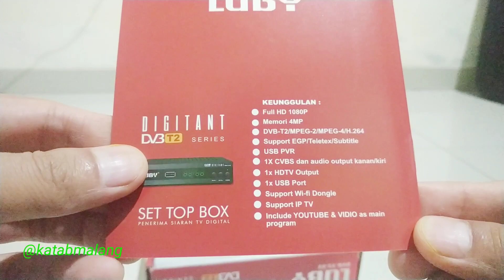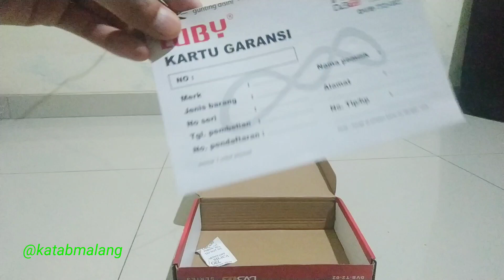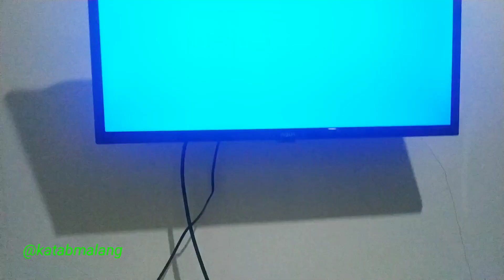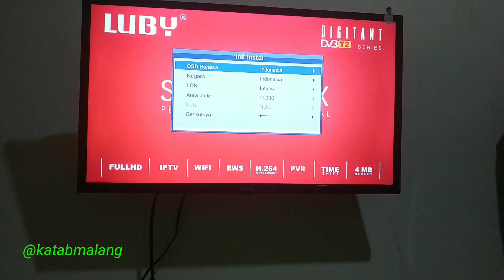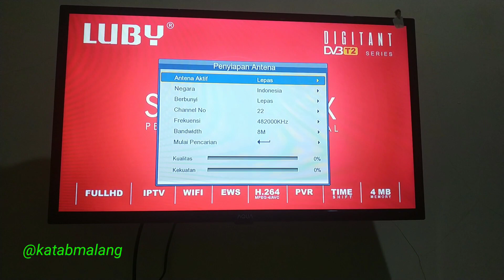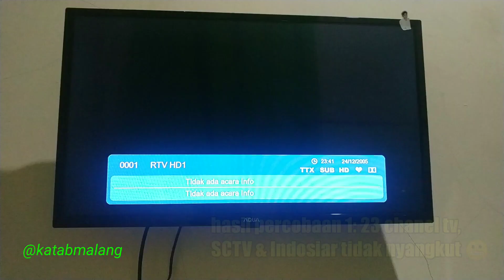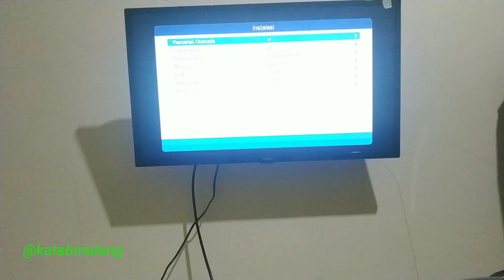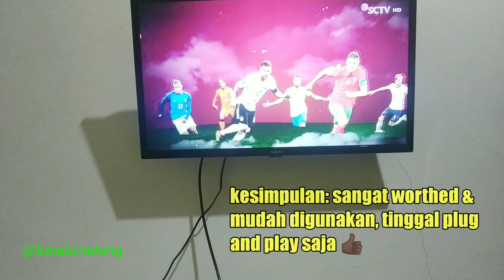Rekomendasi & review STB TV Digital Luby DVB-T2-02 - Bagus dan mudah dipakai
Kalau gambar vidio agak pecah lakukan ini ya:
1. di pemutar video, pilih Setelan / setting
2. di bagian quality/kualitas pilih : Higher Picture Quality / Kualitas gambar lebih baik